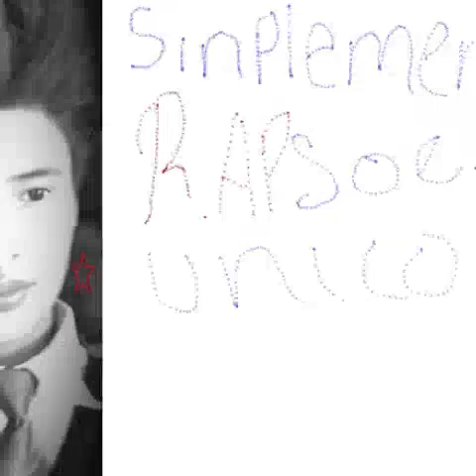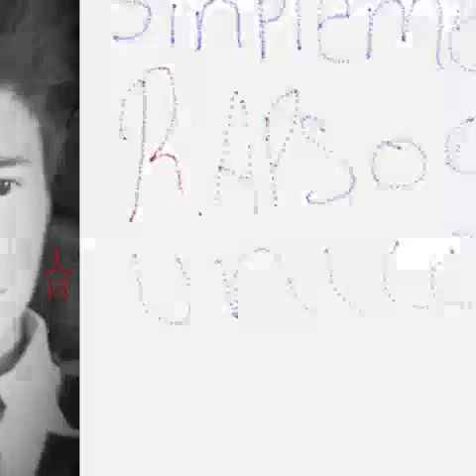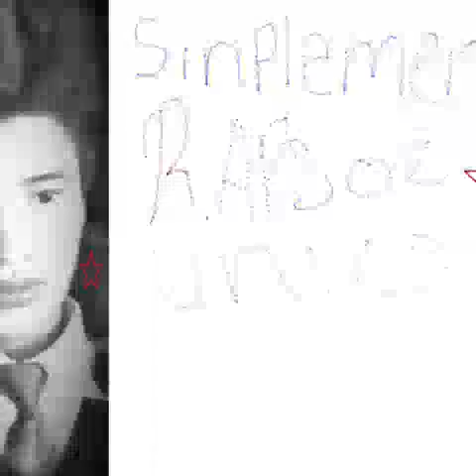la nueba escuela cristian patiño